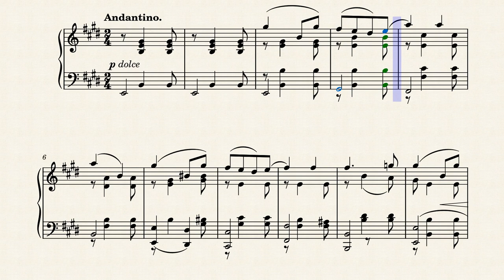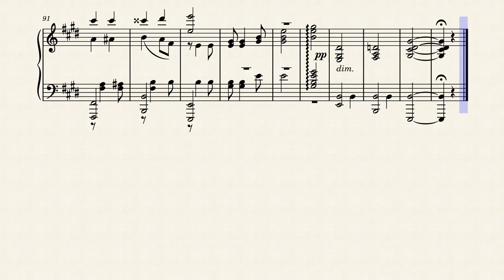Salut d'Amour - Elgar/Seyoung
A piano transcription by Seyoung of the famous piece Salut d'Amour!

 Salut d'Amour (Liebesgruß), Op. 12, is a musical work composed by Edward Elgar in 1888, originally written for violin and piano.
Elgar finished the piece in July 1888, when he was romantically involved with Caroline Alice Roberts, and he called it "Liebesgruss" ('Love's Greeting') because of Miss Roberts' fluency in German. On their engagement she had already presented him with a poem "The Wind at Dawn" which he set to music and, when he returned home to London on 22 September from a holiday at the house of his friend Dr. Charles Buck in Settle, he gave her Salut d'Amour as an engagement present.[1] The dedication was in French: "à Carice". "Carice" was a combination of his wife's names Caroline Alice, and was the name to be given to their daughter born two years later.[2] It was published a year later by Schott & Co., a German publisher, with offices in Mainz, London, Paris and Brussels. The first published editions were for violin and piano, piano solo, cello and piano, and for small orchestra. Few copies were sold until Schott changed the title to "Salut d'Amour" with Liebesgruss as a sub-title, and the composer's name as 'Ed. Elgar'. The French title, Elgar realised, would help the work to be sold not only in France but in other European countries.[3] The first public performance was of the orchestral version, at a Crystal Palace concert on 11 November 1889, conducted by August Manns.[4] The first recording of that version was made in 1915 for The Gramophone Company with an orchestra conducted by the composer. As a violin-and-piano piece Salut d'Amour had been recorded for The Gramophone & Typewriter Ltd (predecessor to The Gramophone Company) as early as 1901 by Jacques Jacobs, leader/director of the Trocadero Restaurant orchestra. Auguste van Biene recorded a cello transcription in 1907.

(wiki, as you can tell from the numbers)